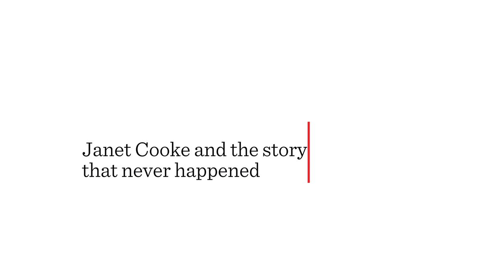Don Graham Interview: The History of The Washington Post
Former publisher Don Graham recalls the lessons he learned from serving in Vietnam, working as a police officer before becoming a reporter, and details the history of The Washington Post. Graham discusses why his mother Kay Graham as Publisher and Ben Bradlee as editor were both lucky to have one another and how they each cared about journalism in the same way.

Donald E. Graham was born on April 22, 1945, in Baltimore, Maryland. After graduating from Harvard University in 1966, Graham was drafted and served as an information specialist with the 1st Cavalry Division in Vietnam from 1967 to 1968. He was a patrolman with the Washington Metropolitan Police Department from January 1969 to June 1970. Graham joined The Washington Post newspaper in 1971 as a reporter. His grandfather Eugene Meyer purchased the Post at a bankruptcy sale in 1933. His father was president of The Washington Post Company from 1947 until his death in 1963 and his mother served in a variety of executive positions from 1963 until her death in 2001. Graham was publisher of the Post from January 1979 until September 2000. He was chief executive officer of Graham Holdings Company from May 1991 until November 2015. He served as the lead independent director of Facebook's board of directors from 2009 to 2015. Graham is a co-founder of TheDream.US, the largest national scholarship fund for DREAMers. Previously, he served as chairman of the District of Columbia College Access Program (DC-CAP).

From the HBO / Kunhardt Film Foundation (KFF) Documentary “The Newspaperman: The Life and Times of Ben Bradlee,” about one of America's most influential and celebrated newspaper editors, who found himself at the center of many of the 20th Century's most seismic storms, including: World War II, John F. Kennedy, Watergate and the fall of Richard Nixon.

Don Graham, Former Publisher, The Washington Post
Interviewed By: John Maggio
Interview Date: January 17, 2017

Chapters:
00:00 Intro
00:18 Joining the D.C. police
02:24 Ben Bradlee’s time in the navy
04:21 Serving in the military
06:14 Ben Bradlee’s defiant character
07:32 Ben Bradlee’s appointment to The Washington Post
11:55 Ben Bradlee transforming the Post
13:20 Ben Bradlee’s sense of story
15:52 The early days of the Post
18:41 Newsweek
20:42 Kay Graham
26:33 Ben Bradlee turned a good newspaper into a great newspaper
29:59 The partnership between Ben Bradlee and Kay Graham
32:39 The Pentagon Papers
47:18 Kay Graham’s trust in Ben Bradlee
48:20 The business side of the Post
49:48 The style section
54:54 Bob Woodward and Carl Bernstein
56:30 Breaking the Watergate story
01:02:31 Unraveling the Watergate web
01:04:00 Watergate and Nixon’s downfall
01:06:15 The impact of All The President’s Men
01:10:05 Janet Cooke and the story that never happened
01:15:14 The aftermath of Janet Cooke’s story
01:20:13 The impact of Janet Cooke’s story on Ben Bradlee
01:22:15 Ben Bradlee’s insistence on truth and fairness
01:23:54 Ben Bradlee’s relationship with Kay Graham
01:30:01 The Post and Ben Bradlee’s lasting legacy
01:31:37 The job of a newspaper
01:32:34 Ben Bradlee’s success as editor